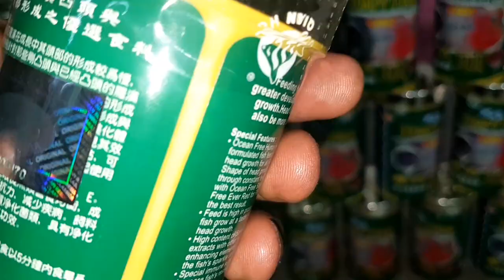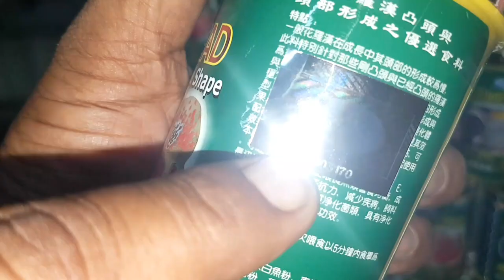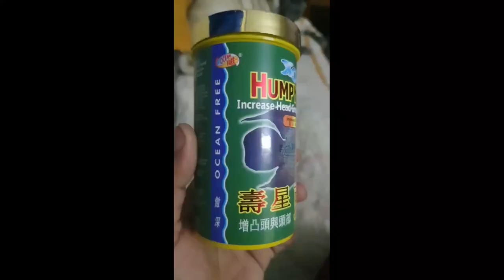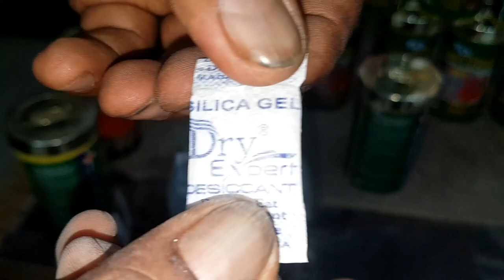How to find Original Humpy Head fish food? | Fish Doctor India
Finding the difference between Original and duplicate humpy head food is explained in this video with clear demo videos

duplicate humpy head foods are available across various online platforms and also in few pet shops.

Hobbyists are being educated in this video  how to find the original humpy head fish food.

humpyhead flower horn fish food is very popular and it is advisable for the early stages of flower horn breeds.
We provide silica gel as compliment for our customers who buy humpy head food from us.
silica gel absorbs excess moisture and prevent the food is being spoiled

fishfood for enlargement of hump in flower horn fishes
we thank our subscriber friends for sharing their videos for this awareness video.

follow us in our instagram page
link